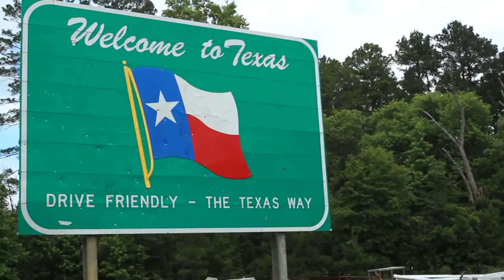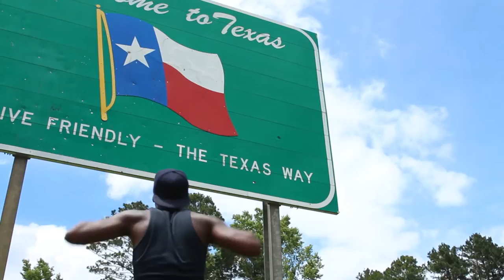Dr3' | Activated (Official Music Video)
TRT: 4:18
Beat Composed By David Tyson
A CrenshawMan Productions